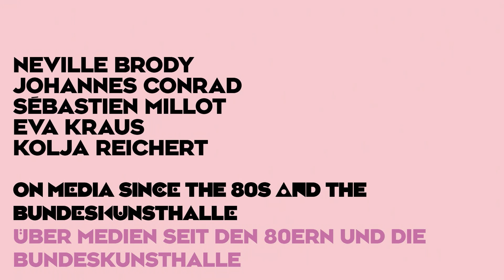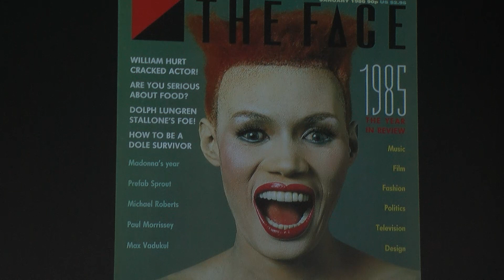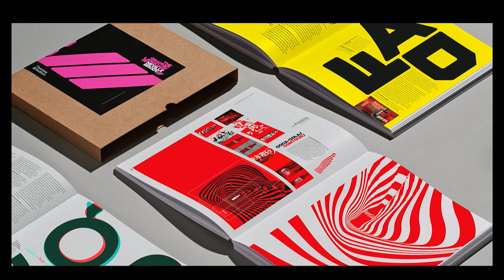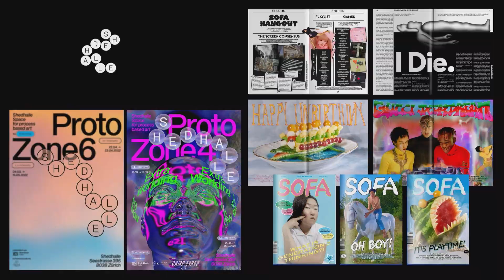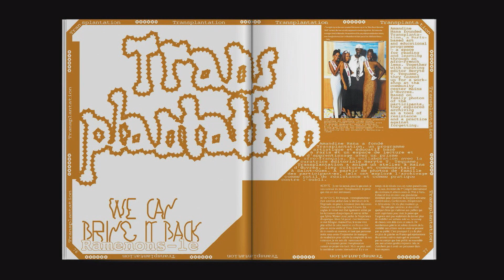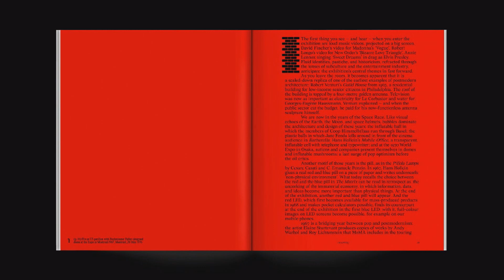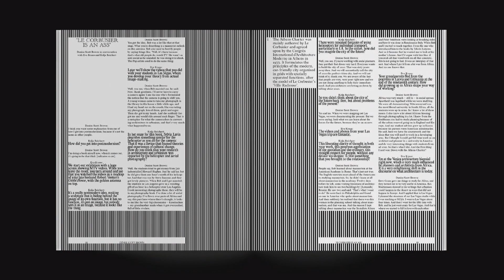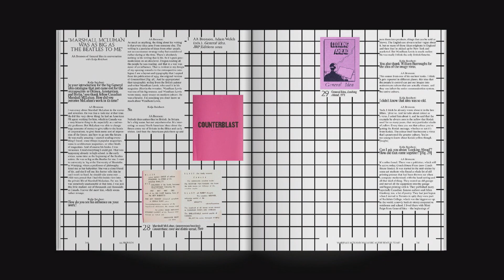Über Medien seit den 80ern & die Bundeskunsthalle – Neville Brody, Johannes Conrad, Sebastién Millot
ÜBER MEDIEN SEIT DEN 80ern UND DIE BUNDESKUNSTHALLE
Neville Brody, Johannes Conrad, Sebastién Millot, mod. Eva Kraus, Kolja Reichert

Der Grafikdesigner und Typograph Neville Brody schuf ikonische Designs für Plattencover von Depeche Mode oder Cabaret Voltaire und Magazine wie The Face und Arena. Damit prägte er Grafikdesign und Journalismus weltweit.

Brody, Conrad und Millot sprechen mit Intendantin Eva Kraus und Co-Kurator Kolja Reichert über Journalismus damals und heute, die Geschichte der Bundeskunsthalle und Brodys aktuelles Redesign der Bundeskunsthalle. Neville Brody schuf auch die Gstaltung für die Ausstellung Alles auf einmal: Die Postmoderne, 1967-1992.